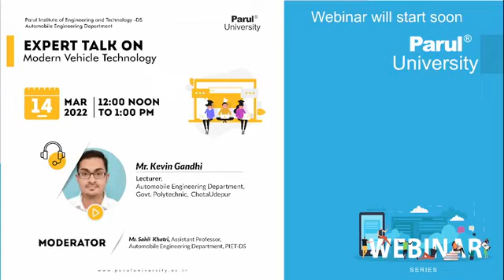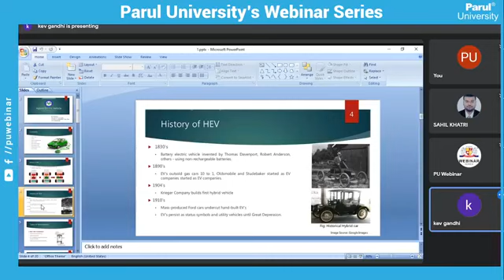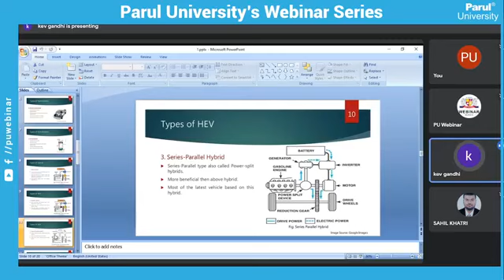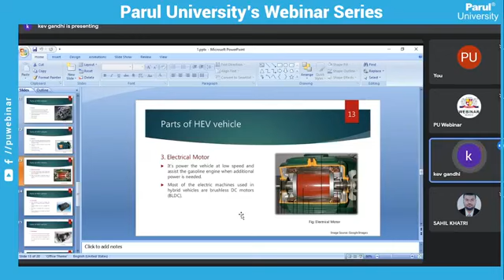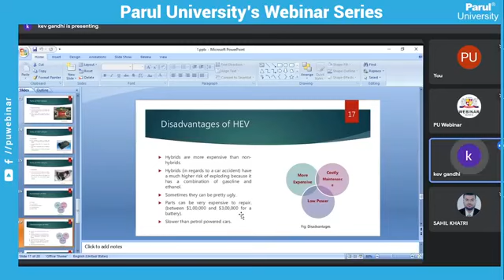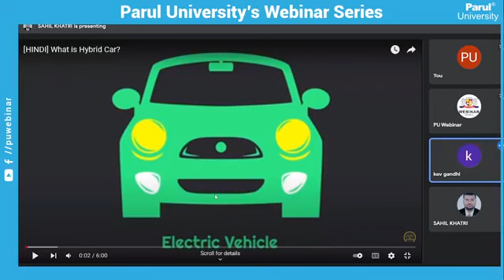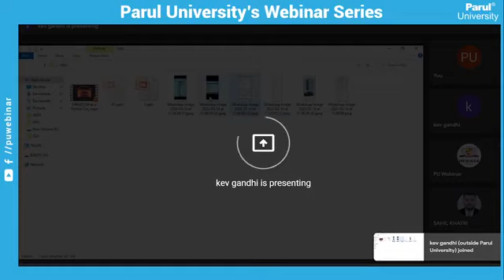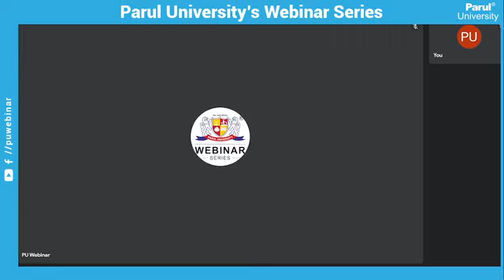140322 Modern Vehicle Technology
140322 Modern Vehicle Technology